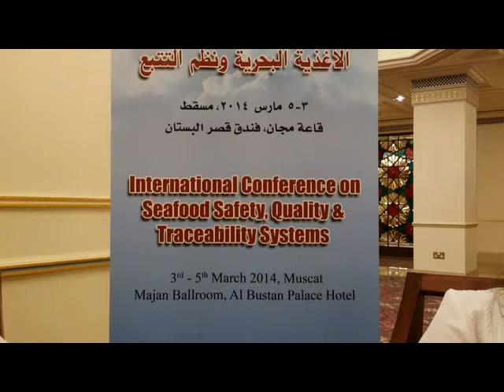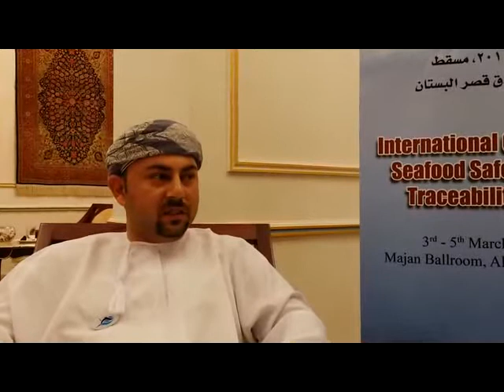A conversation with experts from the Seafood Safety, Quality and Traceability conference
A conversation with experts from the Seafood Safety, Quality and Traceability conference organised by the Ministry of Agriculture and Fisheries.